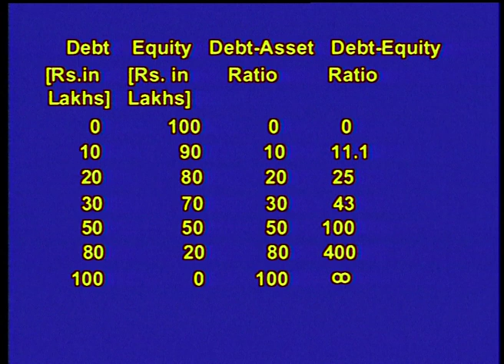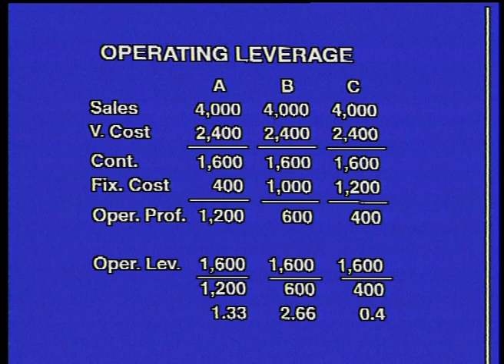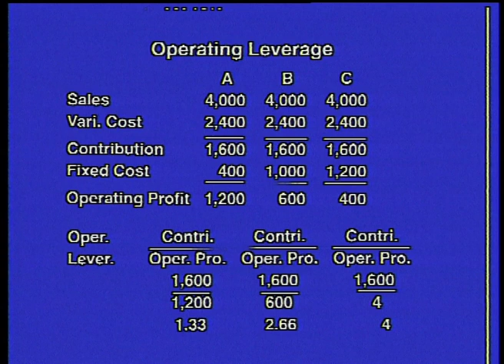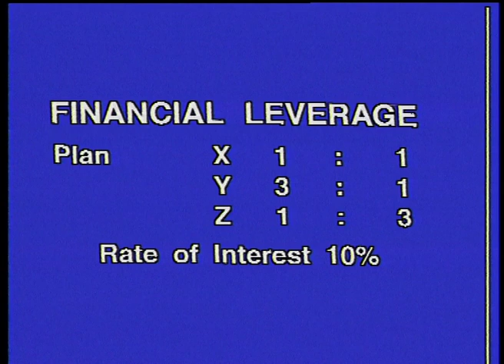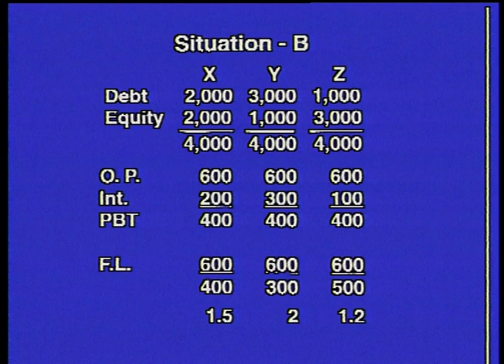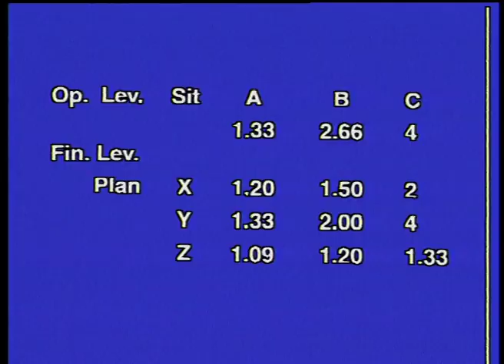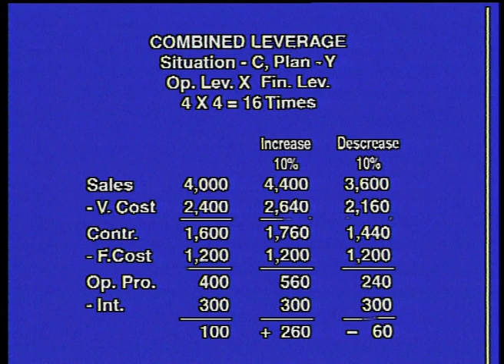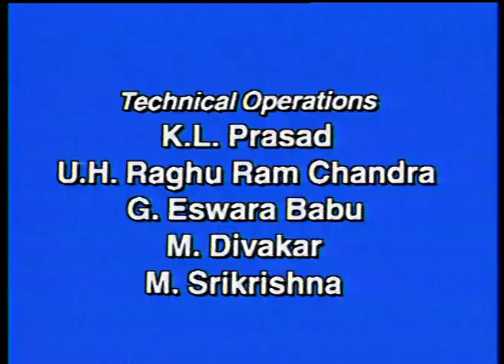BRAOU MBA : Leverage Analysis Part -2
Year-2
Semester-2
Subject-MBA
Course Title-FINANCIAL MANAGEMENT
Expert-
Course Code-MBA-202
Block No-3
Block Name-FINANCING DECISION
Unit No-5
Unit Name-Leverage Analysis